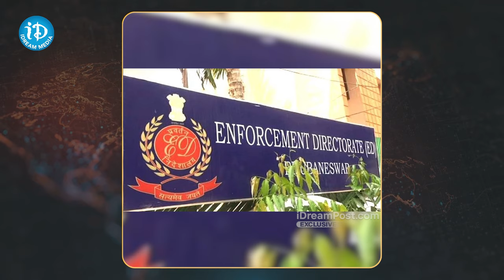IT Raids On Congress Rajya Sabha MP Dhiraj Sahu | iDream Clips